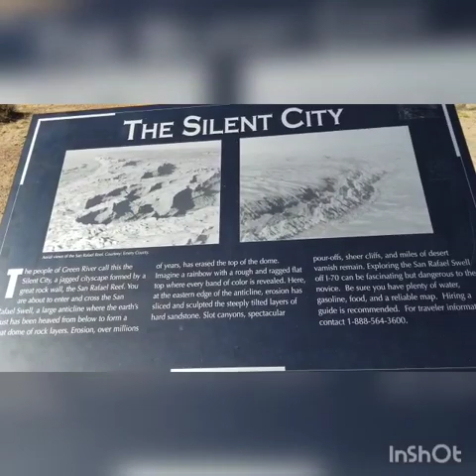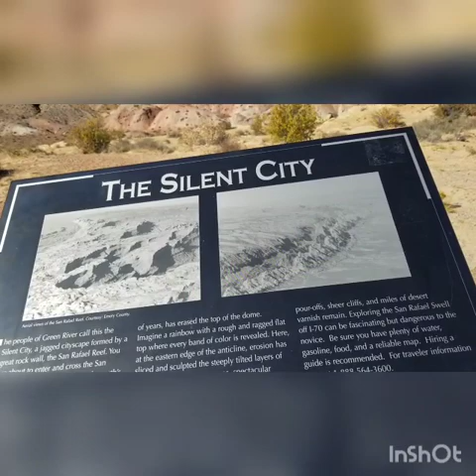My Rockin Journey (Black Dragon)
One of my favorite places to ride in Utah, USA. Very impressive with stunning views. Super love it.